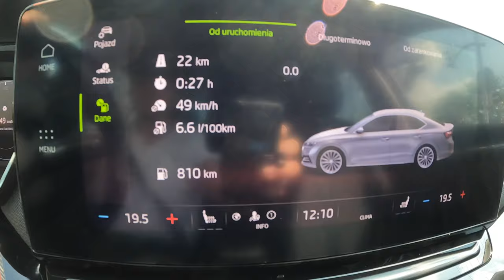2023 Skoda Octavia Style 4x4 [2.0 TDI 150HP]|0-100| POV Test Drive #1799 Joe Black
Car: Skoda Octavia IV Liftback 2.0 TDI 150HP 2023

0:00 Intro
0:09 Walk-around and interior
1:05 City drive
2:00 Bumpy road
3:00 City drive
5:53 Tunnel
6:19 Casual driving
9:24 Acceleration
9:39 Highway
11:00 Casual driving
17:22 Engine view
17:49 Fuel Consumption

Engine: 2.0L Diesel 4-cylinders
Displacement (cc): 1968
Power: 110 kW/150 hp
Torque: 340 Nm
Transmission: 7-speed automatic
Traction: AWD (All-Wheel Drive)

Acceleration (0–100 km/h): 8,4 s.

Fuel Tank Capacity: 55L
Total Range: 1019 km
Weight: 1554 Kg
Cargo Space: 600 Liter
Model: 2023
Date of Production : 2019-
Base Price in Germany : 43.930 EUR

Driver: Joe Black
Video: GoPro Hero 11 Black / Sony a6300 + Sigma 16mm f1.4
Audio: Zoom H2n (recorder) & Roland CS-10EM (binaural microphones)
Edit: MacBook Pro / Final cut Pro X